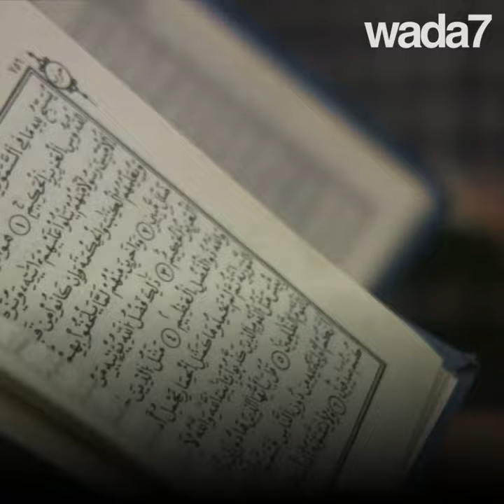La drogue aide à mémoriser le coran...Selon ce professeur ! 😱